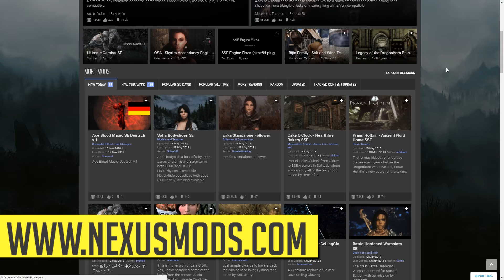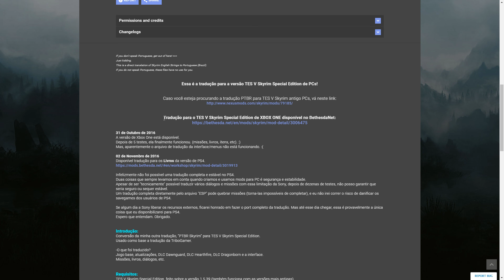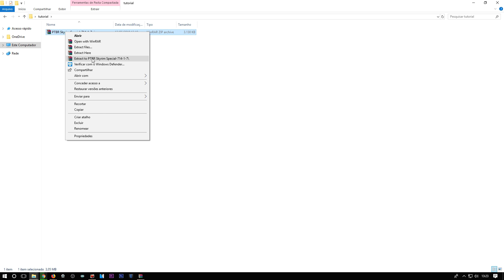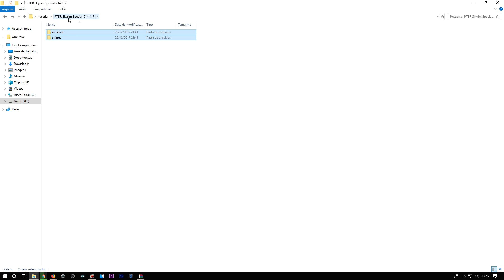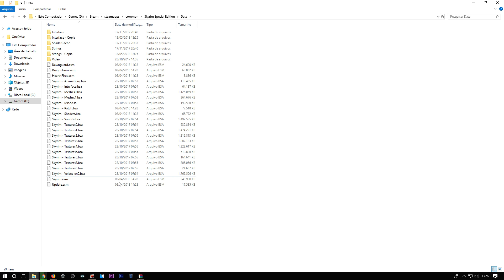COMO TRADUZIR O SKYRIM NO PC - TUTORIAL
Tutorial para traduzir o The Elder Scrolls V: Skyrim Special Edition. Links abaixo.